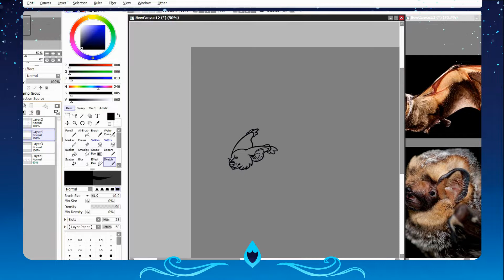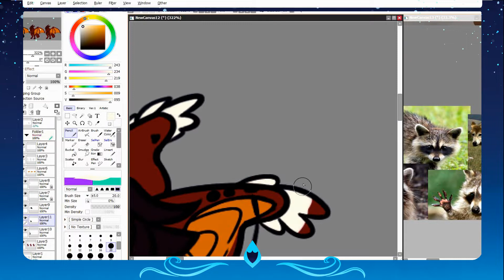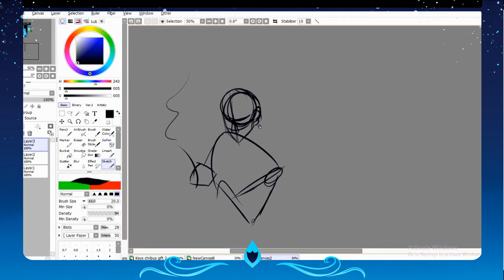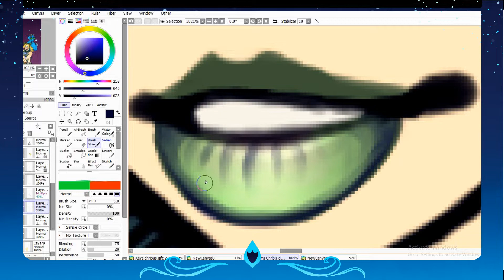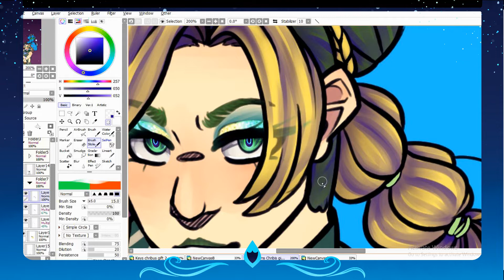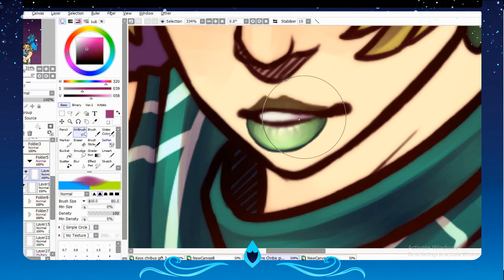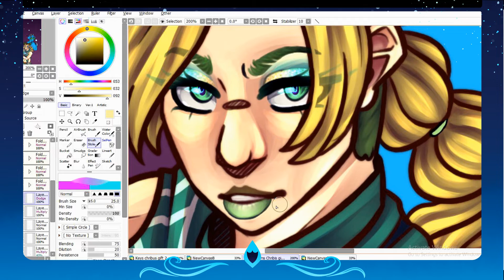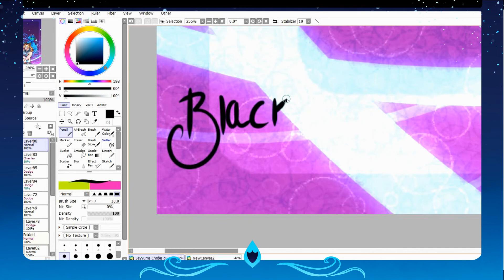Anthros 'n Jojos .:Gift Speedpaint:.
~READ MEEE~

Ayo! What's goin on guys?
(TEXT HERE)

                                                                 -Knight

Dark Cloud Soundtrack - "Reminiscence"
Composed by Tomohito Nishiura

(If I missed one please tell me!)

~=Info=~

Time: Shiloh- 3 hours 45 minutes, Name -7 hours
Characters: Shiloh (Bizarre Pheonix) Jojo and Stand (I dunno who these characters are lol) (Salem)

~=Self critique=~

-I still need to work on my colors, Shiloh's palette is a bit odd
-I got lazy drawing the stand tbh, I had NO idea what i was doing and should've done some warm-ups first
-I like the rendering on that one though! Especially on Jo

~=Programs used=~

Drawing: Paint tool sai v2
Tablet: Wacom Intuos Draw CTL 490 (I think)
Recording/sreaming: MultiCam Capture Lite and Obs studio
Editing: Corel VideoStudio 2021

~=Art status=~

ArtTrades: Open
Collabs: Open
Commissions: Open
Requests: No